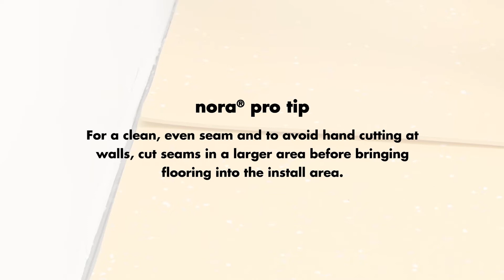nora® nTx: instalación de láminas – Español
Aprenda el método adecuado para instalar las láminas nora nTx. Incluye las herramientas adecuadas y las mejores prácticas para crear uniones limpias.